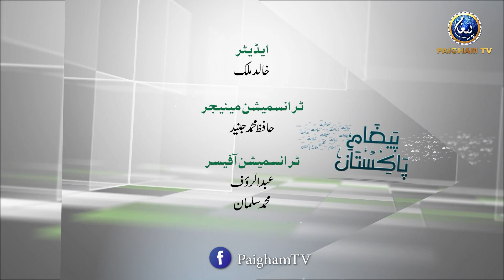Uk Mai Islami Dawat Conference | Yousuf Siraj | Paigham e Pakistan EP113 | Paigham TV Official